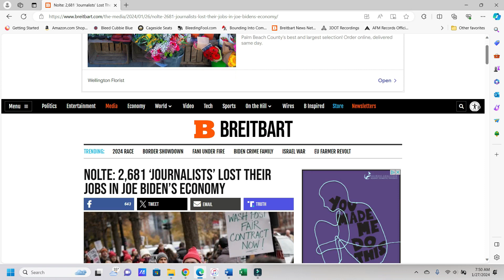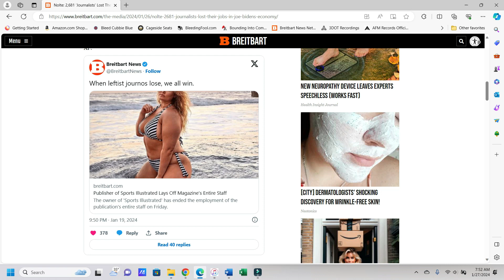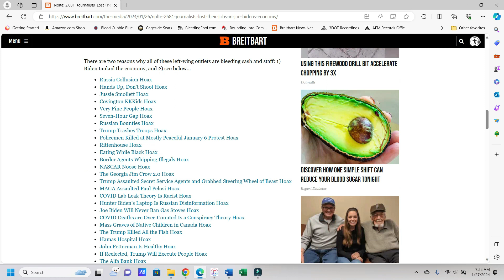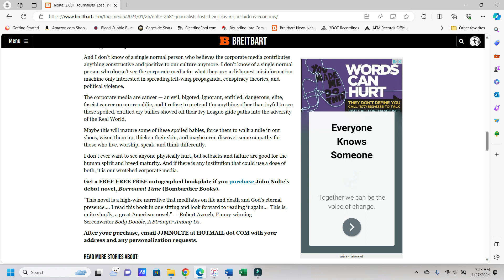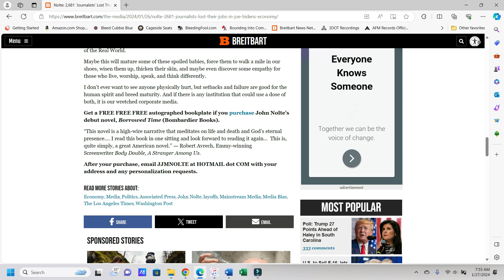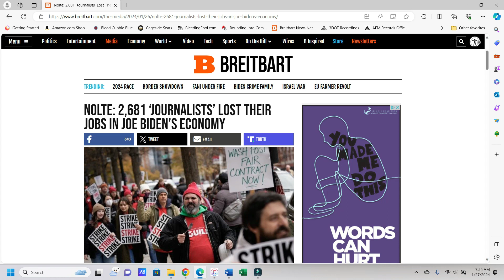Journalists Are Losing Their Jobs | The World Is Healing